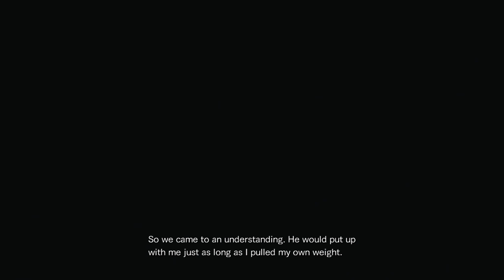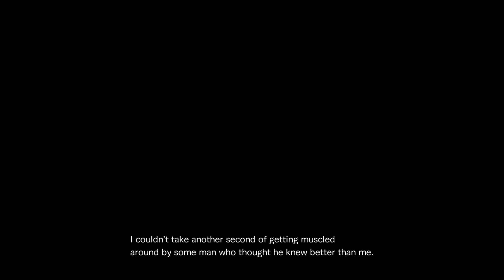Resident Evil Revelations 2 - The Struggle - Survival ريزيدنت إيفل ريفليشن 2 - الصِراع #1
ذا ستروقل - الصرآع إو النزآع هي جولة إضافية في لعبة ريزيدنت إيفل ريفليشن 2 بطلتها مويرا في مغامرة هي والشخص العجوز الذي هددهم مسبقآً في سيناريو اللعبة الأصلي يناضلان للبقاء على قيد الحياة لكشف بآقي الأسرار وموآجهة أقوى الوحوش .

مشاهدة ممتعة

للتوآصل معي :

Skype : abohrby

BBM : 73F393A6